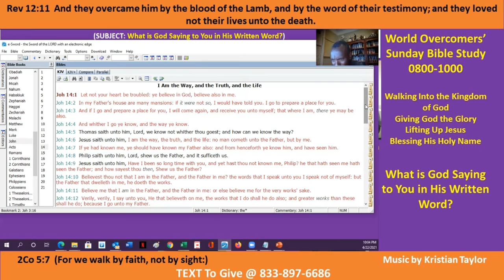What is God Saying to You in HIs Written World - C-2 - Kenny Taylor - WOCM - 22 Apr 21